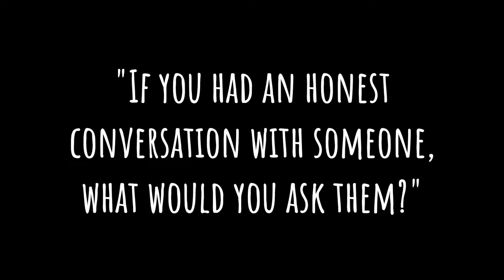What would you ask someone?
We don't want to be the only one's asking questions!

If you were having an honest conversation with a person, what would you ask them?

We've been asking this of almost everyone we've interviewed so far, here's what they had to say.